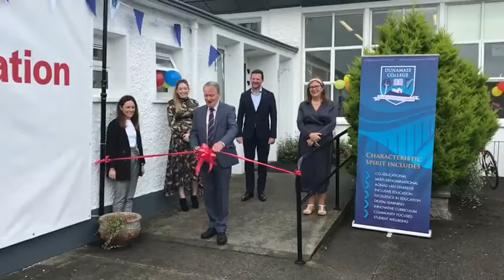Colaiste Dhun Masc